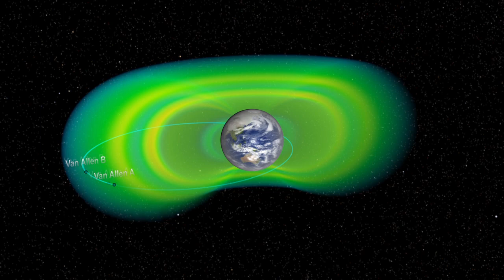Earth's Hidden Shield: NASA's Van Allen Probes Unearth New Radiation Belt 🌍⚡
Prepare to be astounded as we uncover a hidden cosmic secret in "Earth's Hidden Shield: NASA's Van Allen Probes Unearth New Radiation Belt 🌍⚡." In this astonishing video, we delve into the extraordinary discovery made by NASA's Van Allen Probes—a previously undetected radiation belt encircling our home planet.

With captivating visuals, expert insights, and a glimpse into the wonders of space exploration, we lead you on a journey of cosmic revelation. Witness the formation of this enigmatic radiation belt, its dynamic energy, and the crucial role it plays in shielding our world.

Discover the scientific importance of this discovery, the advanced technology behind the Van Allen Probes, and the implications for space exploration and Earth's protection. This video is a tribute to the relentless quest for knowledge and the secrets that await discovery within our own cosmic neighborhood.

Whether you're a space enthusiast, a guardian of Earth's secrets, or someone who yearns to understand the mysteries of the universe, this video offers an immersive journey through the hidden shield that guards our planet.

Stay connected with us by subscribing to our channel for more updates from the world of space exploration, celestial revelations, and to continue your voyage through the wonders of our remarkable planet. 🌍⚡🚀